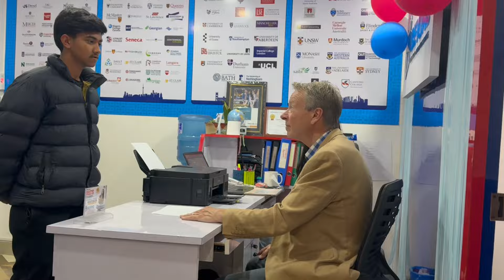F1/ F2 Visa Decoding Visa Officer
Learning how to impress visa officer is a very important key to get U.S. Visa.